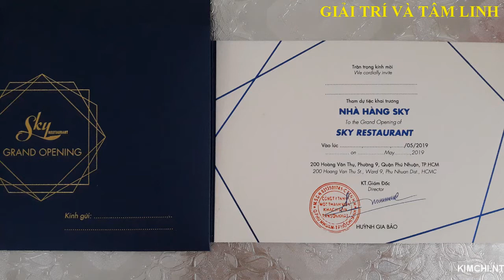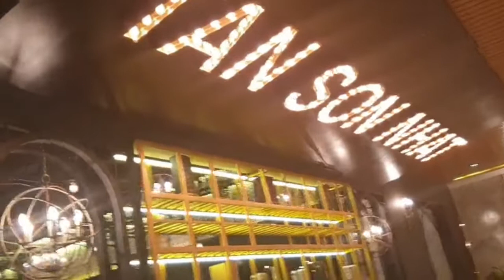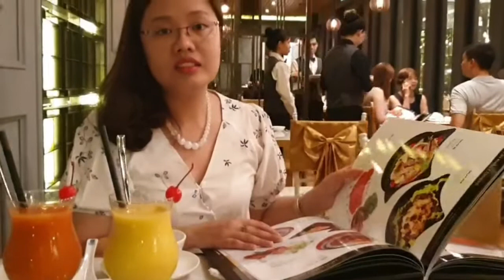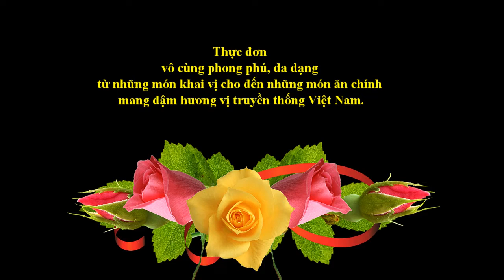28|| Nhà hàng SKY TSN TpHcm _ View đẹp_Sang trọng_Ẩm thực tuyệt vời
+ Địa chỉ: 200 Hoàng Văn Thụ, P.9, Q. Phú Nhuận, Tp.HCM, Việt Nam.
- Nhà hàng Sky nằm trong chuỗi khách sạn Tân Sơn Nhất, với thiết kế 22 phòng VIP hiện đại, sang trọng cùng không gian tầng trên rộng thoáng là địa điểm lý tưởng để bạn gặp gỡ bạn bè, đồng nghiệp hay đối tác.
- Nhà hàng Sky mang đến một làn gió mới trong nền ẩm thực đặc sắc tại thành phố Hồ Chí Minh nhộn nhịp. Bạn sẽ tìm thấy một thực đơn vô cùng phong phú, đa dạng từ những món khai vị cho đến những món ăn chính mang đậm hương vị truyền thống Việt Nam.
- Tiệc tối ở không gian mở ngắm nhìn bầu trời sẽ chinh phục bất cứ ai.